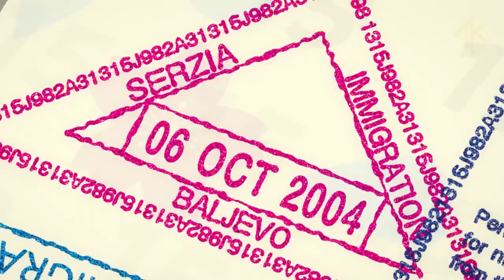Kanojo, Okarishimasu Season 2「AMV」For Myself ᴴᴰ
Alternative Title: Rent a Girlfriend Season 2「AMV」- For Myself ᴴᴰ

My channel " Ti KENS 夢 " aims to promote anime and bring something different, a different perspective and above all to entertain the anime/manga community through my edits.

Video information

► Anime: Rent a Girlfriend Season 2 / Kanojo, Okarishimasu Season 2 / Kanokari / 彼女お借りします
► Genres of anime: Comedy, Drame, Ecchi, Romance, School Life, Slice of Life

► Editor: Ti KENS 夢

Producers: Mainichi Broadcasting System, Kodansha, DMM pictures, DMM Music
Studios: TMS Entertainment